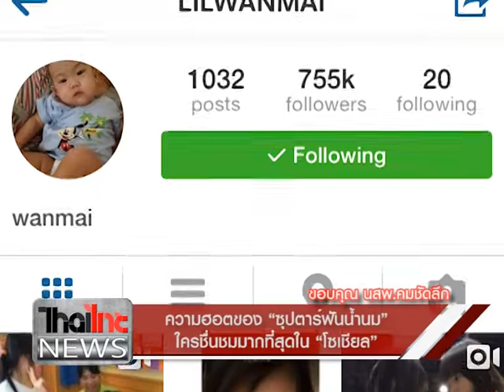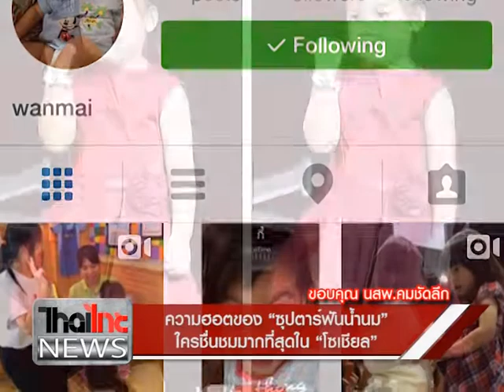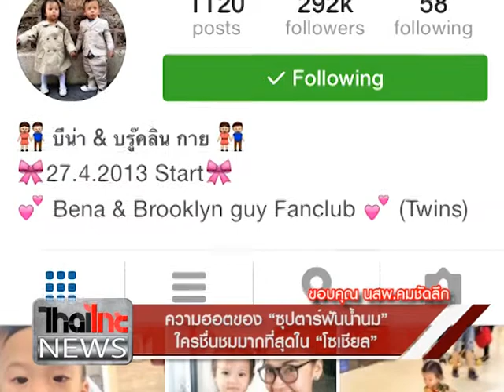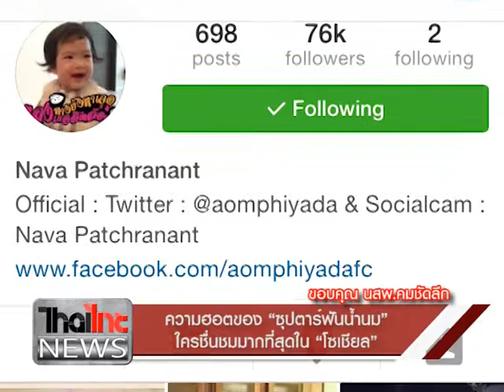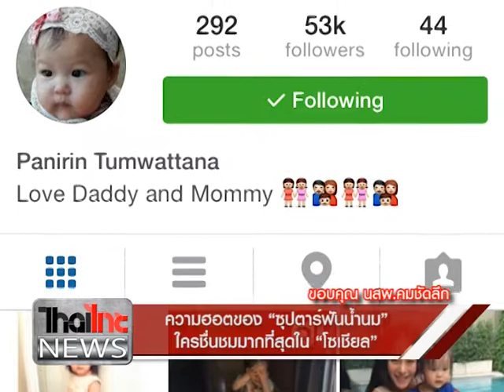ไทยไทยนิวส์ ความฮอตของ “ซุปตาร์ฟันน้ำนม” ใครชื่นชมมากที่สุดใน “โซเชียล”